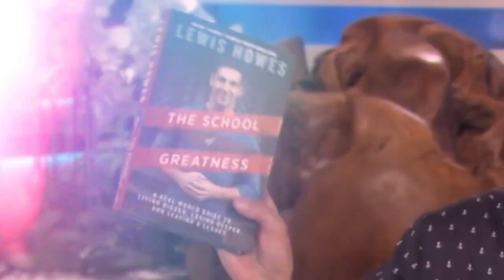CELEBRITY REVEALS The Success Mindset Of HIGH ACHIEVERS | Terrence J & Lewis Howes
Three-time Emmy nominee Terrence “J” Jenkins is an actor, host, producer, entrepreneur, and philanthropist. But guess what — he started his career on the radio at just 16 years old! This man knows what it means to hustle and grind to build an empire, and he deserves all the success he’s achieved!

Terrence was born in Queens, New York, but he grew up mainly in North Carolina. There, he worked as a DJ for WRSV Soul 92.1 until he graduated from high school. At the radio station, Terrence got his first taste of hosting — and he was hooked. He continued working as a radio DJ throughout college, and just a couple of years after graduating with a degree in mass communication, he got a job as a co-host on BET’s hip hop and R&B music video show, 106 & Park.

Terrence went on to star in numerous movies — including Think Like a Man alongside Kevin Hart — and host several awards shows and competitions, including the Miss USA beauty pageant with Julianne Hough. He also replaced Ryan Seacrest as a co-anchor of E! News and appeared on Kourtney and Khloé Take Miami, a spinoff of the wildly popular Keeping Up With the Kardashians.

Those are some impressive credentials, but Terrence wasn’t done yet! Eventually, he decided to branch out into the publishing world, and in 2013, he published his first book, The Wealth of My Mother’s Wisdom. It’s an incredible memoir about the life lessons Terrence learned from his mom, and I’d encourage you to pick it up!

Throughout his extensive career, Terrence has hosted a wide range of live shows from the VMAs and BET Awards pre-shows to The Grammys, Golden Globes, and the Oscars! I loved having Terrence in the studio to share his extensive knowledge on breaking into the industry, making high profile connections, and reflecting on his journey to success. If you want to learn how to make connections, grow your network, and maintain a success mindset, join me on Episode 1,021 of The School of Greatness with Terrence J!